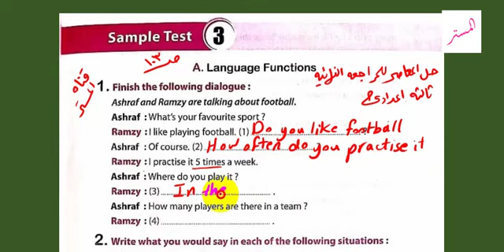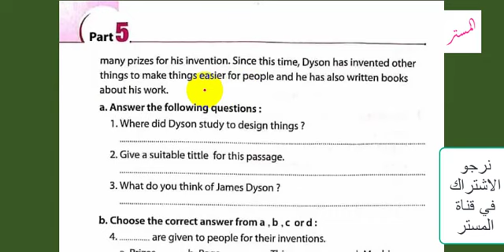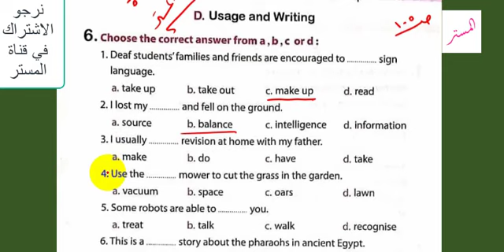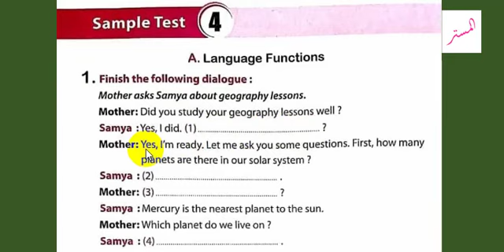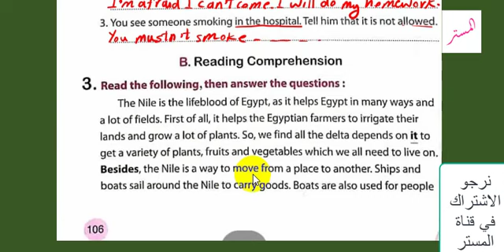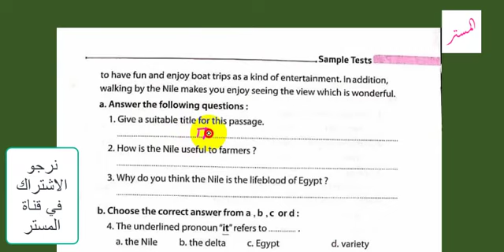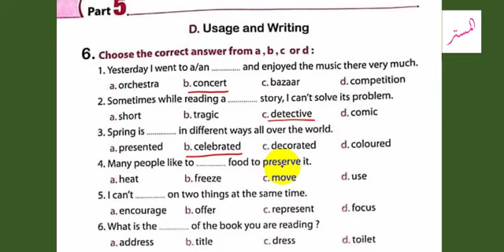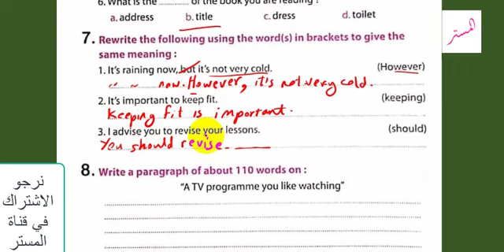حل المعاصر انجليزي المراجعة النهائية ثالثة اعدادي الامتحانات 3و4 صــ 103 : 108-مراجعة نهائية انجليزي